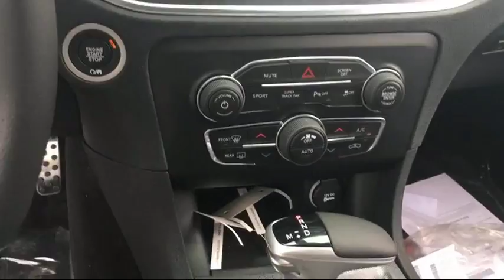2017 Dodge Charger R/t 392 Elk Grove Sacramento Roseville Folsom Rocklin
2017 Dodge Charger R/t 392 Stock Number: 27972D Vin:2C3CDXGJ3HH585421.

8575 Laguna Grove Dr.